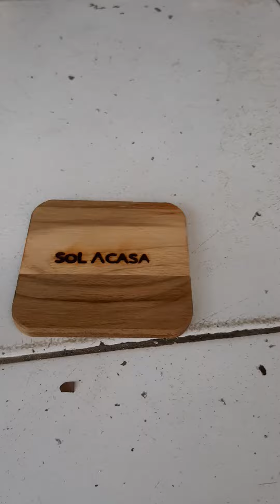alat stamp merek pada produk kayu electric woods labeler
pada video kami ini memperlihatkan mudahnya melakukan branding atau stamping berupa brand produk pada material kayu.

anda dapat melakukan seperti itu dengan brand atau label pada objek sejenis kayu, karton, plastik, mika, kulit, dll.

alat ini adalah produk dari @emboss_hotstamp
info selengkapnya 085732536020